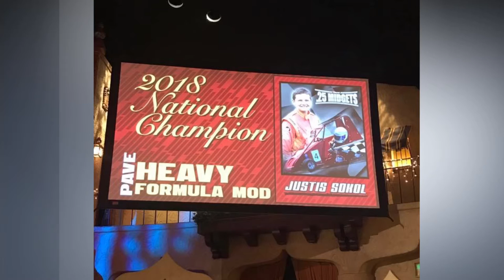Race Face Spotlight with Justis Sokol